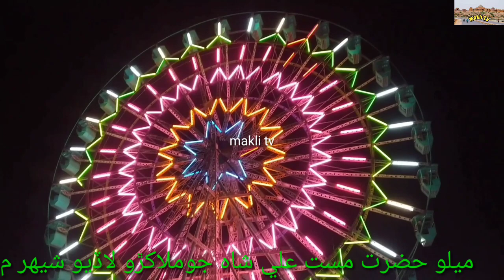MAKLI TV PATH 71 پہلوان عنايت درگاه مست علي شاه لاڏيون